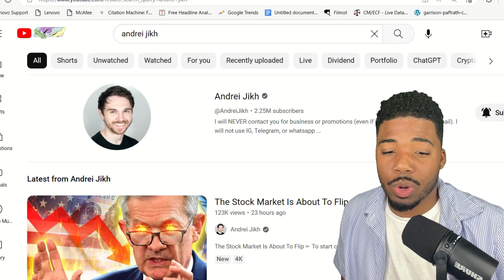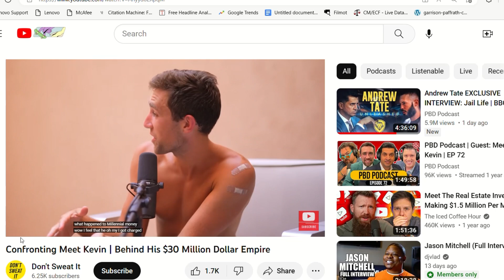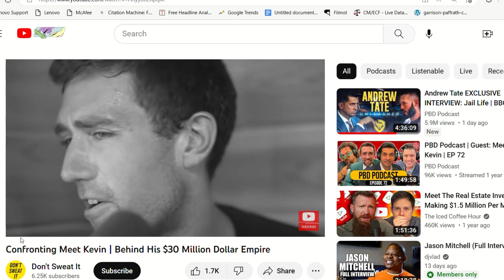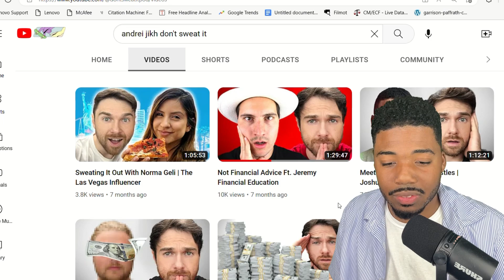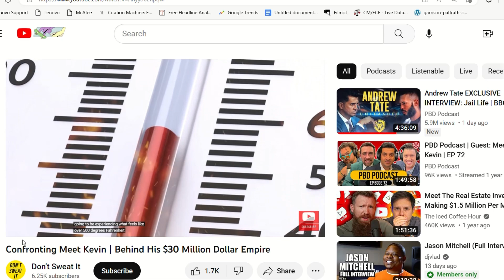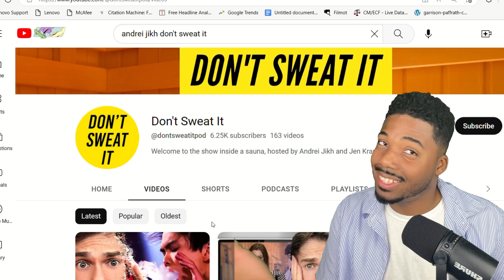Andrei Jikh’s HUGE youtube failure!